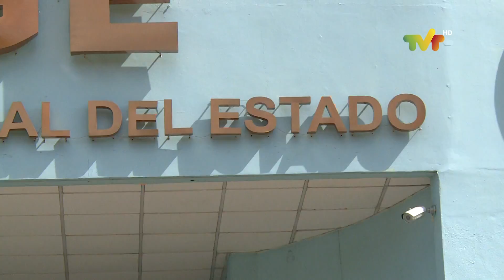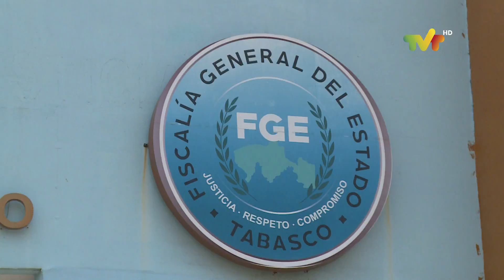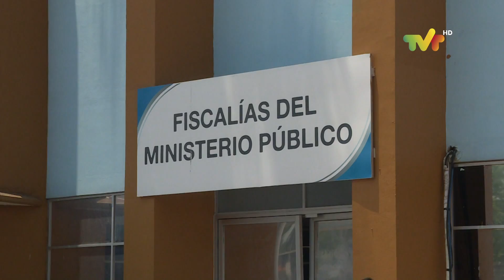Durante el 2018 omitieron reportar 13,219 delitos al Secretario Nacional